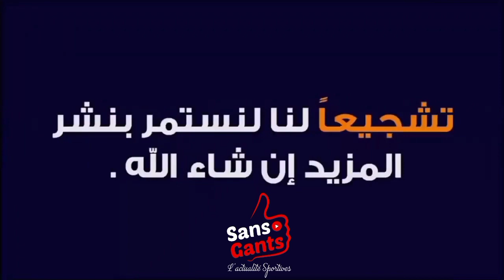جلال القادري:تصرف المصريين يبين أن المباراة أكثر من ودية والتشكيلة اللي شفناها تقريبا هي تشكيلتنا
المنتخب التونسي يفوز على المنتخب المصري